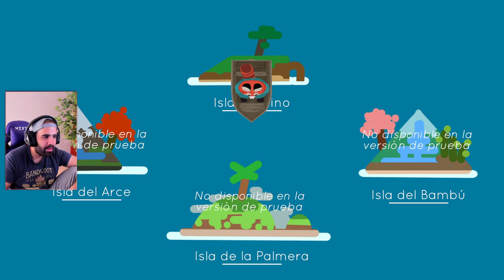LA EXPERIENCIA DE SER UN ADORABLE PANDA ROJO • Aka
Aka es un indie muy bonito sobre un adorable panda rojo buscando vivir en paz.